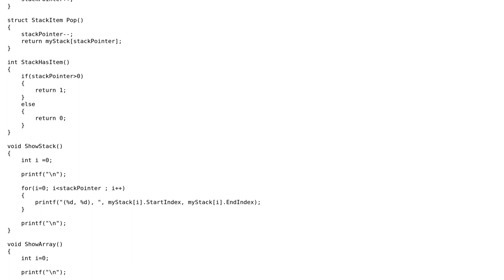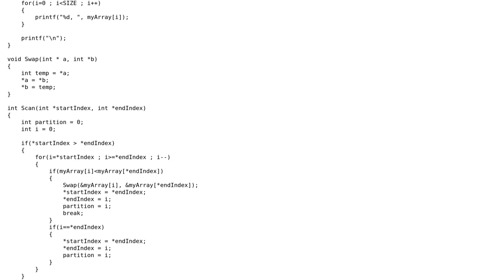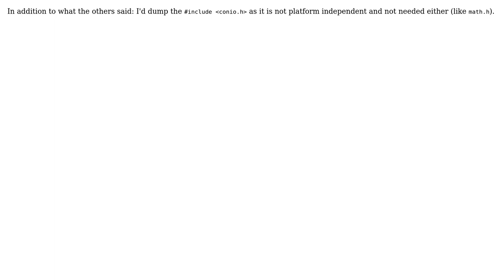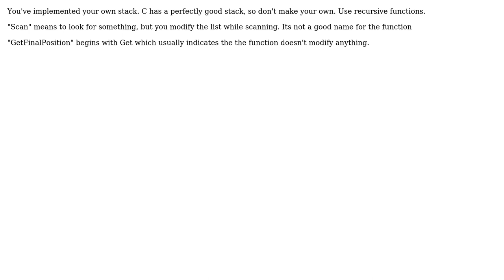Code Review: C: QuickSort following the book "Schaum's Outlines" (5 Solutions!!)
Code Review: C: QuickSort following the book "Schaum's Outlines"